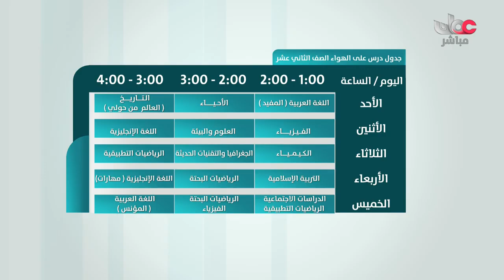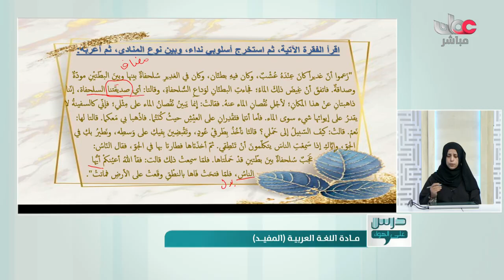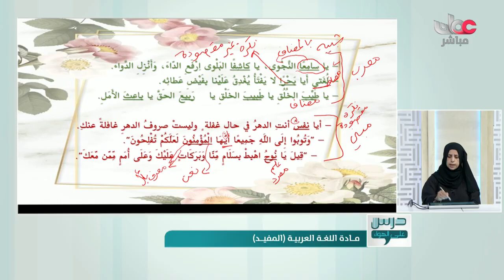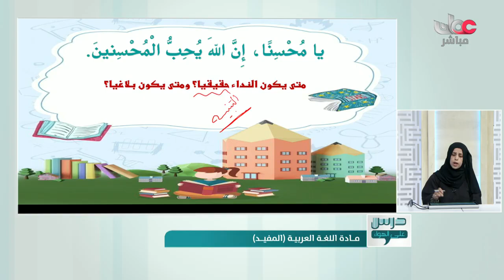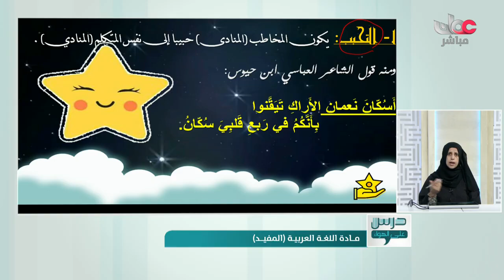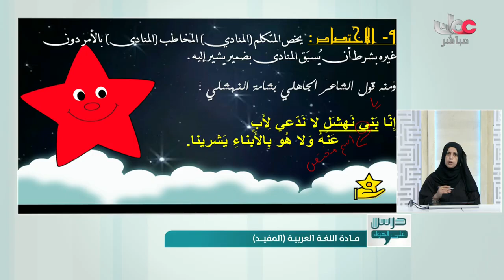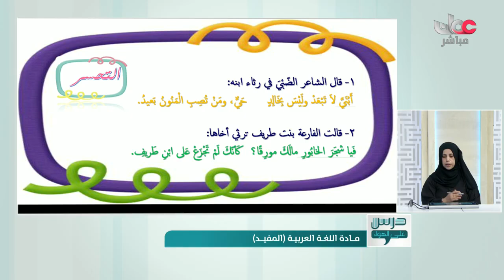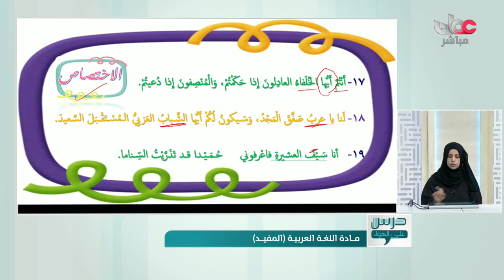المفيد | شرح اسلوب النداء بلاغة للصف الثاني عشر الفصل الثاني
درس على الهواء   مادة اللغة العربية المفيد   الصف 12   الأحد 9 مايو 2021